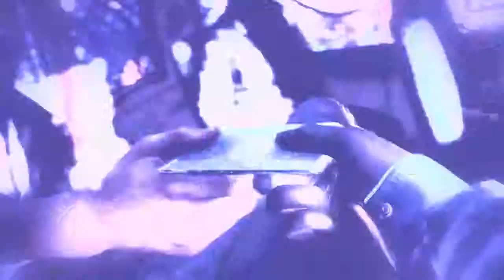Far Cry 4 - Story Trailer